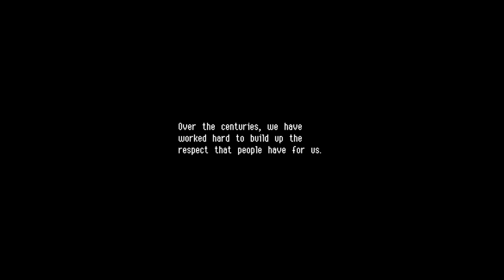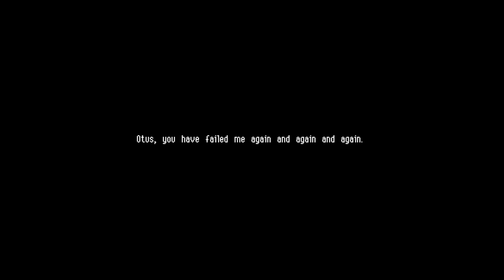Owlboy Part 1: A New Series!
Hello lovelies!
We have an adjustment in the schedule for content this summer and ta-daaa! Cute owls is replacing Danganronpa on Mondays, hope you enjoy it!